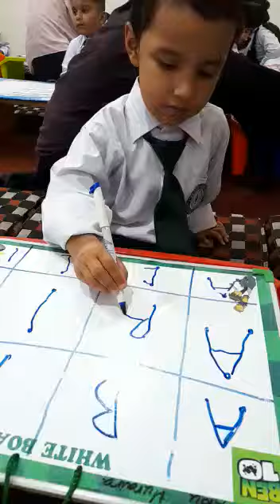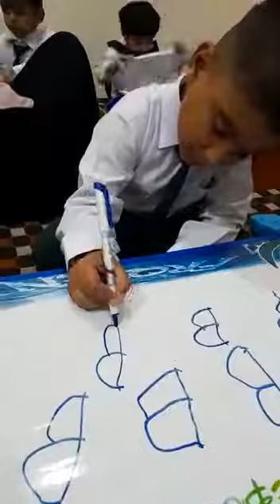ABC writing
Video from .